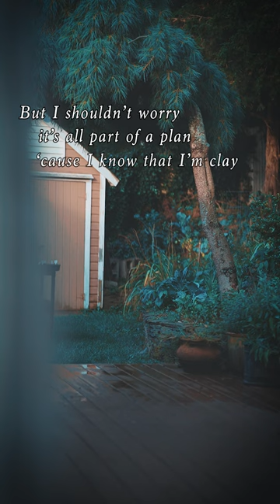my heavy heart is hurting